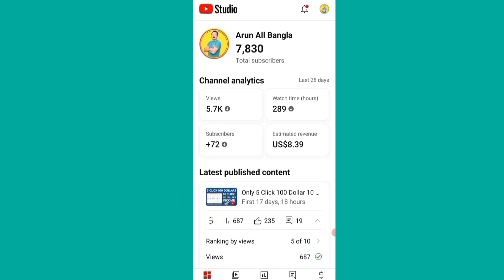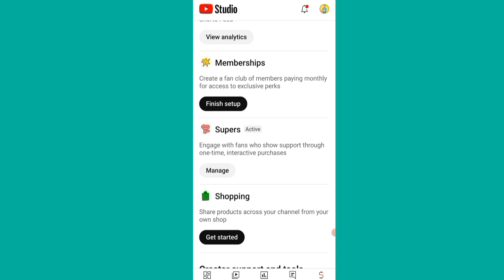Unboxing Realme C55 | Unboxing Realme C55 8/128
Arun All Bangla
Realme C55 unboxing
Realme C55..8/128
Realme Android phone